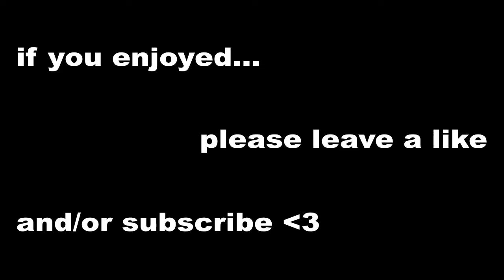NINJA DEFUSE Montage!!! - Minestrike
7 likes and i’ll ninja defuse with my feet ◉-◉

I recently decided to try and be a sneaky beaky ninja, and defuse some bombs.
Worked out pretty well I’d say :3

:D